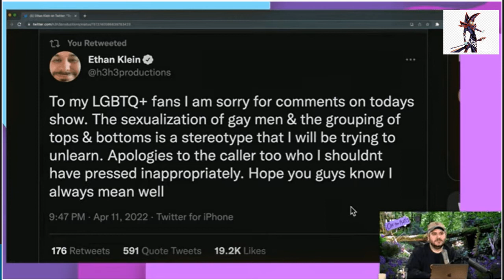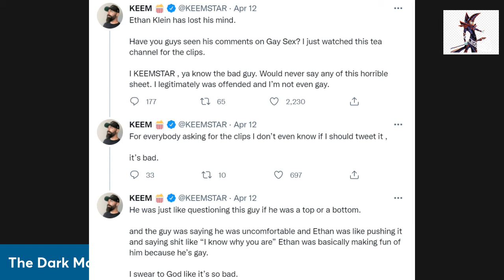Did Ethan Apologize?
Today I will be discussing Ethan Klein's apology.

Intro and Outro By: Opinionated Designs